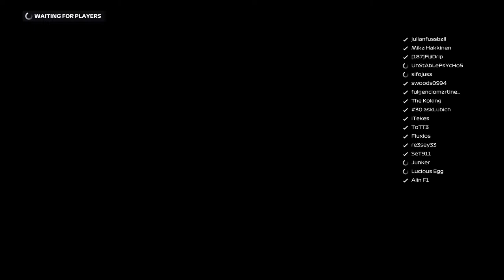Let's Play F1 2020 with Terence Price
A Friday night bash on F1 2020 with Terence Price.

If you enjoyed the video, please like and leave a comment on the video.

Please consider liking my Facebook page so you know when I go live with my next video upload